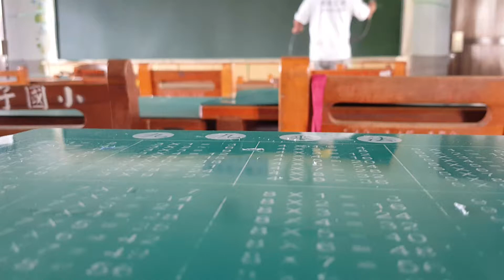黑板漆(07)588-8888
高壓無氣噴塗黑板漆
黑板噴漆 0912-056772